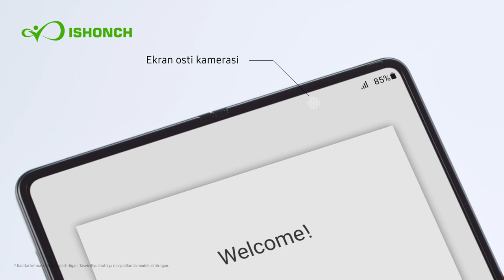Galaxy Z Fold 3 tez kunlarda ISHONCH do'konlar tarmog'ida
🔥 Va nihoyat! Samsung dan taxlanadigan va namlikdan ximoyalangan Galaxy Z Fold 3 smartfoni

🔥 Дождались! Раскладной смартфон от Samsung Galaxy Z Fold 3  с защитой от влаги!